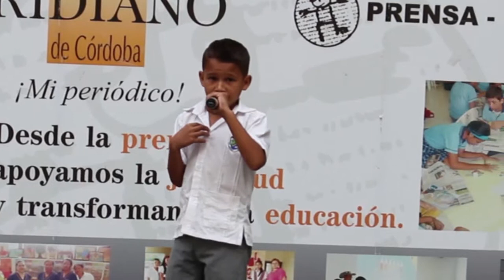LA DÉCIMA EN EL AULA LA INVITACIÓN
DIEGO PEREIRA (KOMIZITO) GANADOR DEL PRIMER LUGAR EN EL CONCUSO DE DECIMEROS QUE ORGANIZÓ EL PERIÓDICO MERIDIANO DE CÓRDOBA,